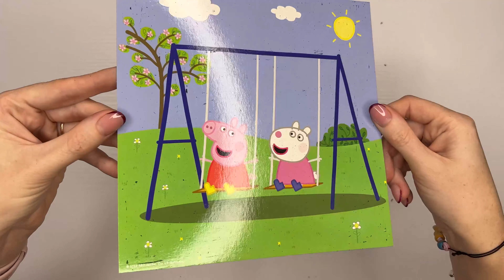4K Puzzle Peppa pig, Susie sheep ride on a swing | Пазл свинка Пеппа и овечка Сьюзи scratch Part 2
Peppa pig and Susie sheep ride on a swing
Свинка Пеппа и овечка Сьюзи катаются на качелях